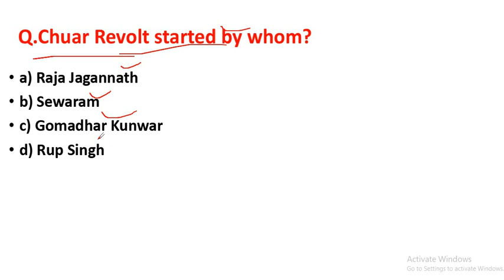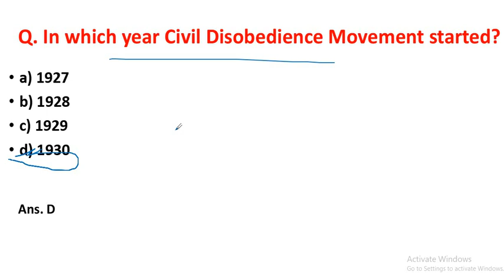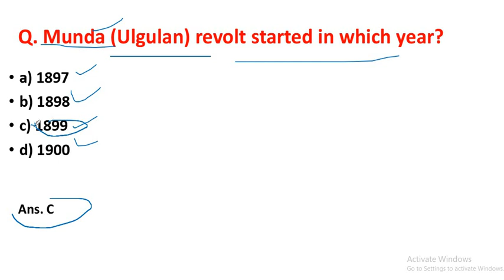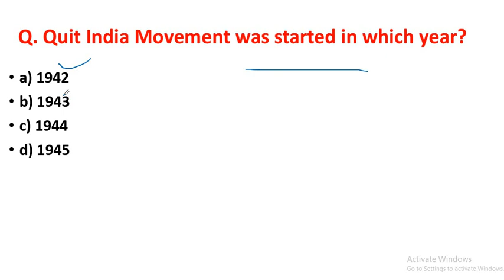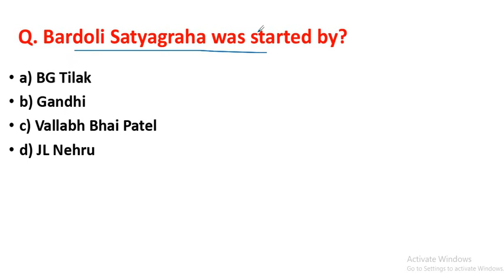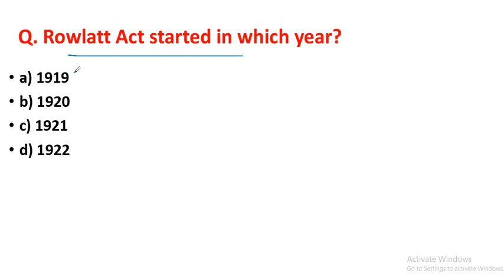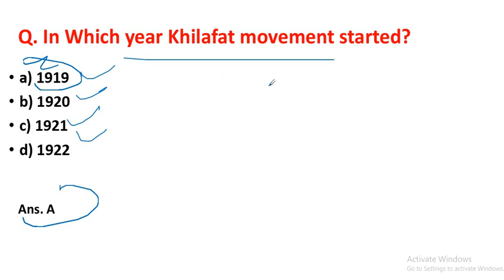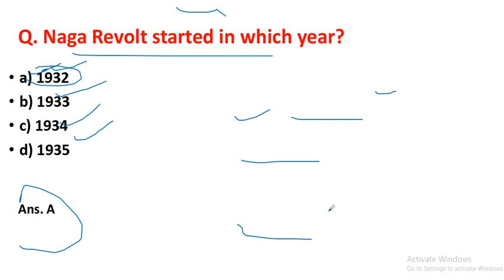Peasants & Tribals Movement l Top MCQ's l Modern History l JKSSB SSC CGL